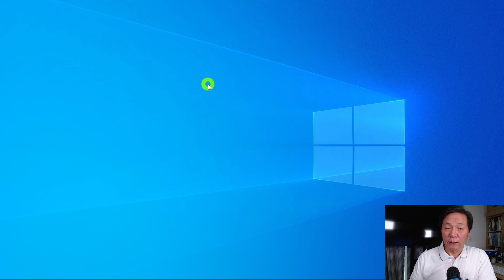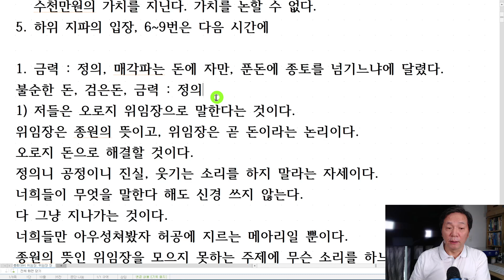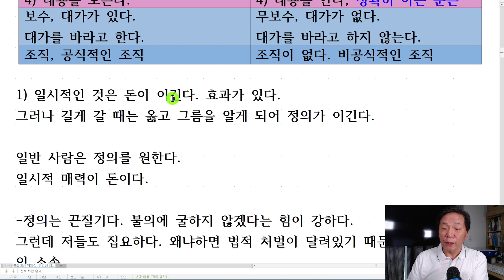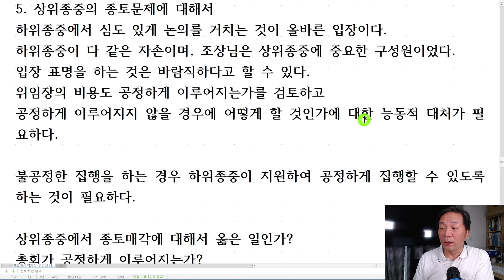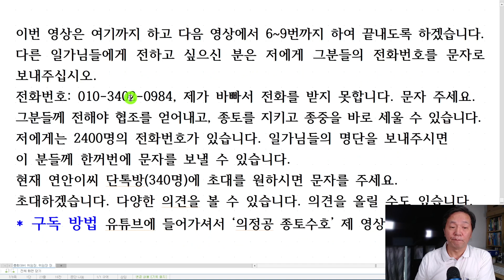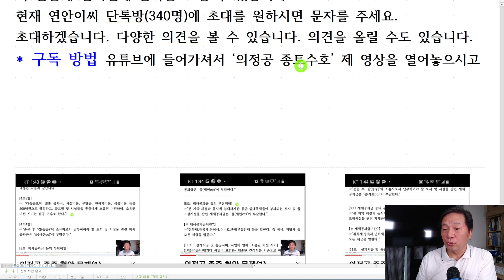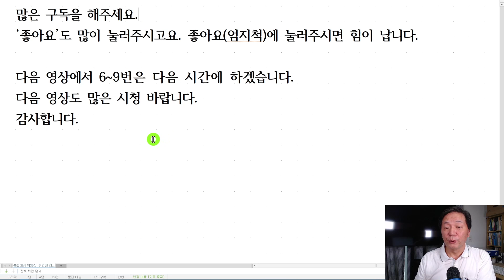총회대비 위임장, 위임장 장사(1)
* 유튜브 동영상 주제 순서
1. 용인 불당골 종토
2. 23억 배임 건
3. 가처분신청 건
4. 연화사 재각철거 건
5. 종중 규약 개정
6. 부동산 임대차 계약서
7. 계약구조 건: 부동산 임대차 계약서, 관리형토지신탁 변경계약서, 대출약정서
8. 세현CC 감사보고서
9. 연안이씨는 양반인가?
10. 저의 입장 정리
11. 전 집행부의 각종 비리 및 이권개입 12가지
12. 계약 위반 사항들 15가지
13. 의정공 종중 현안 문제
14. 부동산임대차계약서 전문
15. 종토수호를 위한 종원들의 단톡방에 오른 글들
16. 총회대비 위임장, 위임장 장사
17. 빚에 관한 대책
18. 골프장 종중 소유, 종중 미래 희망
19. 골프장 완공과 종중 설명회 건
20. 골프장 개발 역사
21. 연안이씨 남인 서인
22. 연안이씨 족보, 계촌
23. 기타